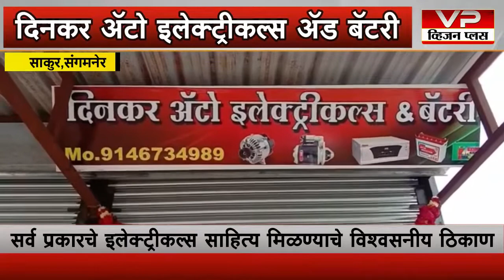दिनकर ऑटो इलेक्ट्रिकल्स & बॅटरी या दालनाचा शुभारंभ...